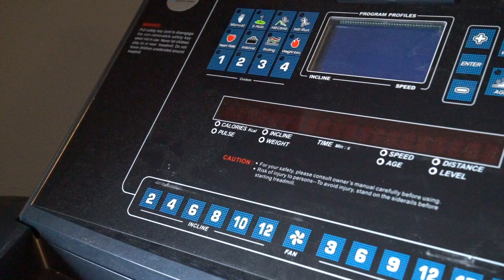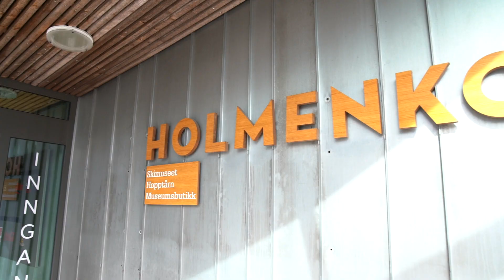STJERNEMØTE: INGRID TANDREVOLD VS JARL MAGNUS RIIBER - DEL 2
Jarl Magnus Riiber utfordrer Ingrid Tandrevold til å sy hoppdress og teste kollensvevet.